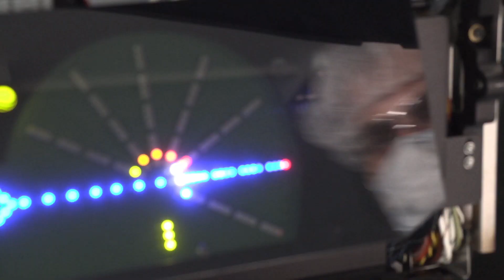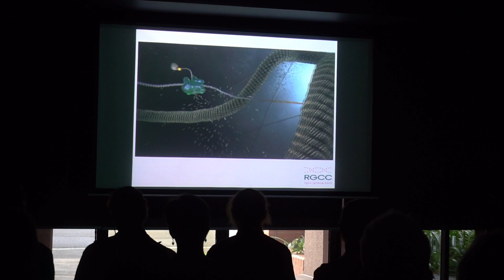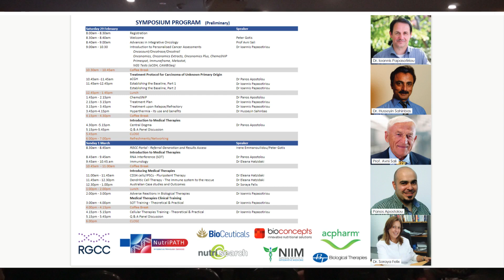Integrative Oncology – RGCC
Integrative Oncology | RGCC founder and genetics pioneer Dr Ioannis Papasotiriou hosted a two-day symposium in Melbourne, Australia. Take a look at the range of subjects we covered at the gathering and hear from some of the delegates who took part.

RGCC | Developing personalised strategies for your cancer treatment